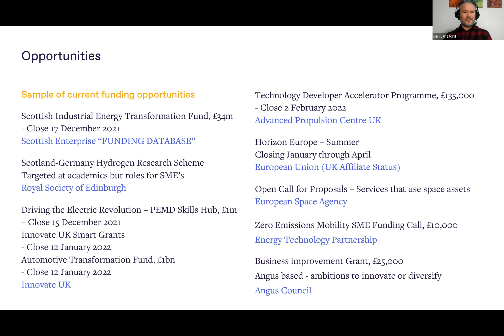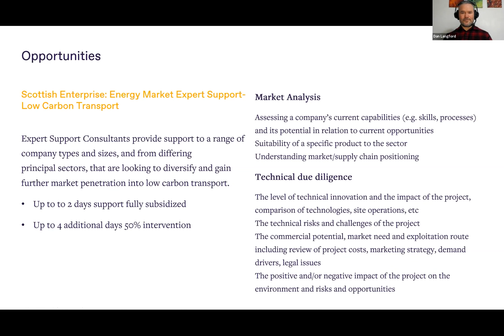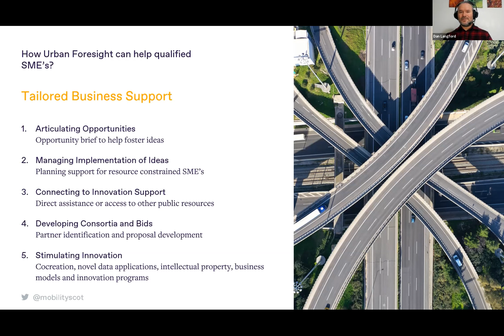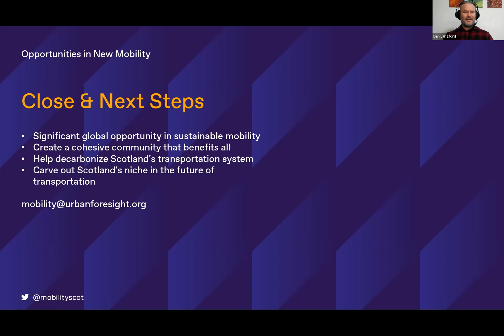The Sustainable Mobility Cluster Builder discuss various support and funding opportunities.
Event 5: Opportunities in Heavy Duty Vehicles

Dan Langford, Mobility Consultant – Sustainable Mobility Cluster Builder, Urban Foresight